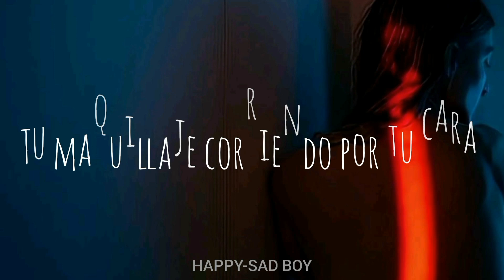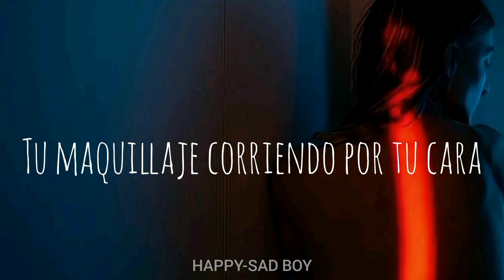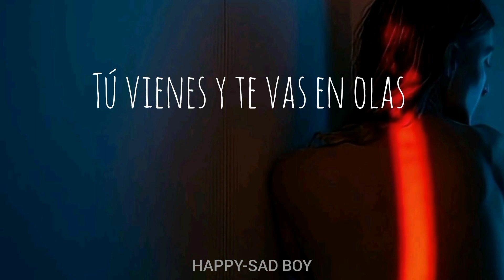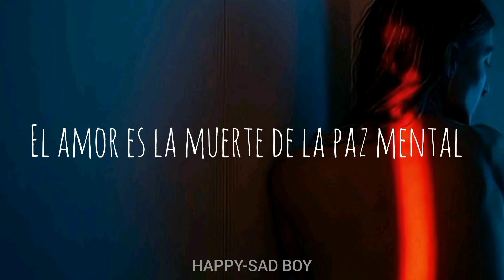BAD OMENS - THE DEATH OF PEACE OF MIND // SUB ESPAÑOL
BAD OMENS
THE DEATH OF PEACE OF MIND
Sub Español